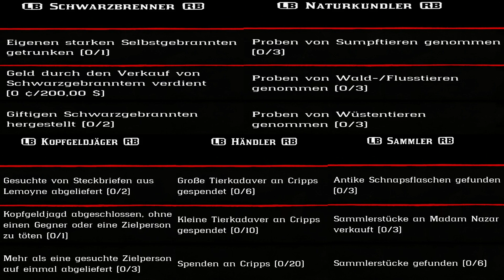Samstag 23. Januar Täglichen Herausforderung Dailys Nazar Red Dead Redemption 2 Online Deutsch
Was sind Kleine - Mittlere - Große Tierkadaver?